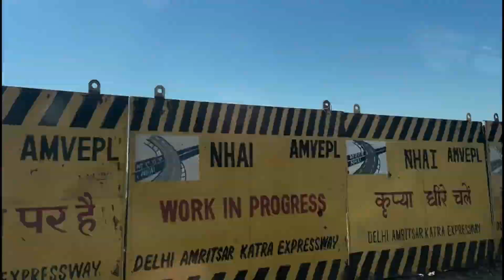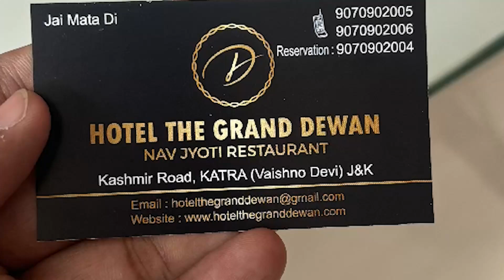Vaishno Devi Yatra | Vaishno Devi Mandir | Vaishno Devi Vlog 2024